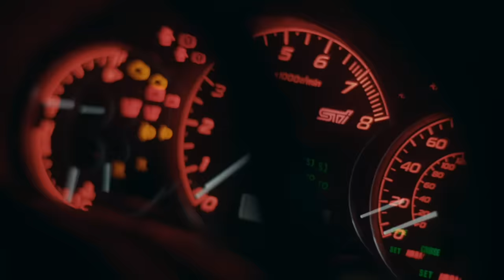Bad Boy Chiller Crew - Bikes N Scoobys (Official Video)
Music video by Bad Boy Chiller Crew performing Bikes N Scoobys (Official Video). (C) 2021 Relentless Records and Sony Music Entertainment UK Limited under exclusive license from House Anxiety